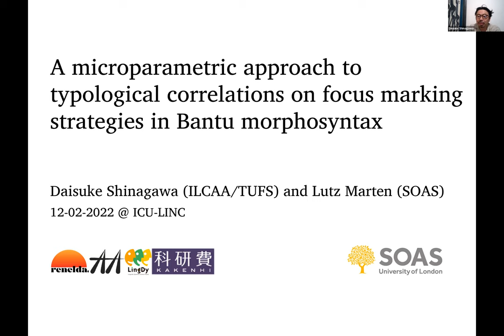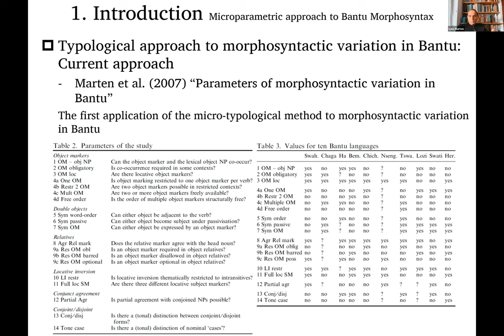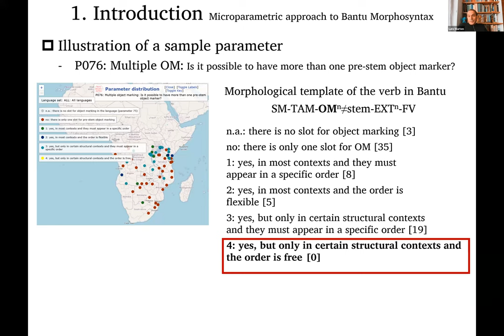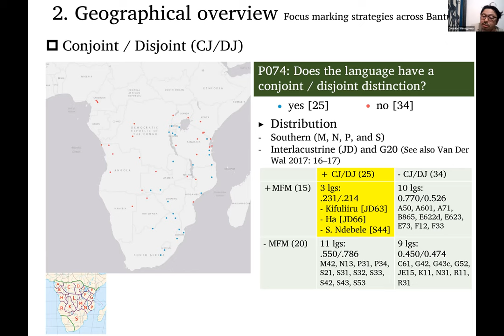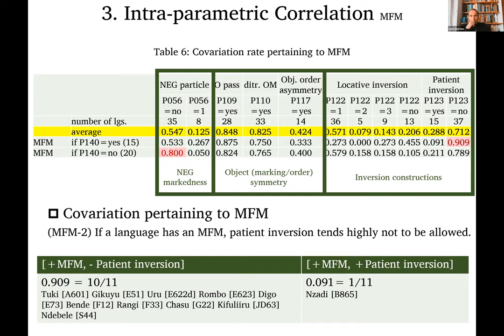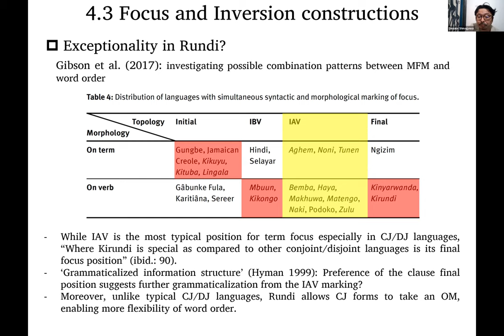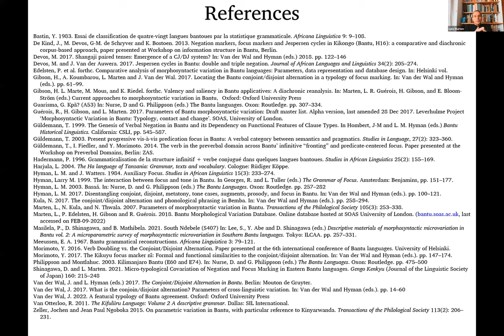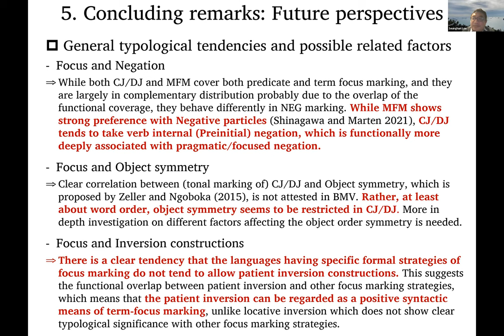[ICU-LINC0079] Dr. Daisuke Shinagawa (ILCAA, TUFS ) & Dr. Lutz Marten (SOAS, U of London)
[Date & Time] 6-8 pm, Saturday, February 12, 2022 (JST)

[Speakers]
[ICU-LINC0079] Dr. Daisuke Shinagawa (ILCAA, Tokyo U. of Foreign Studies) & Dr. Lutz Marten (SOAS, University of London)
"A microparametric approach to typological correlations on focus marking strategies in Bantu morphosyntax"